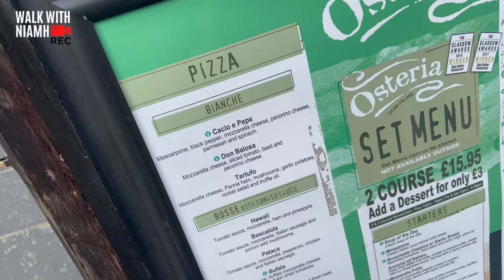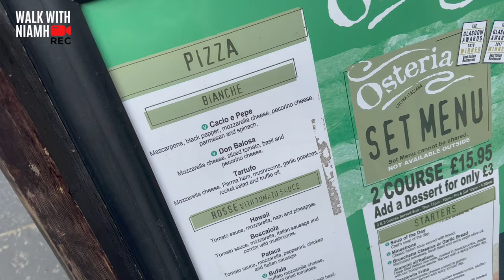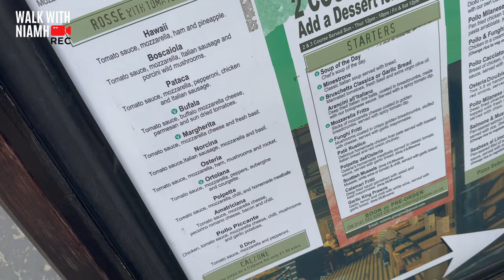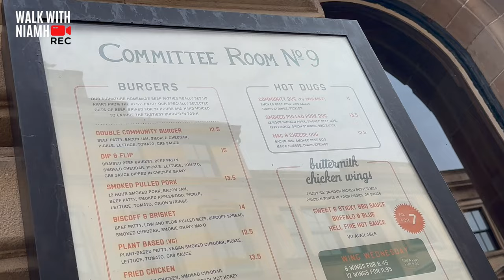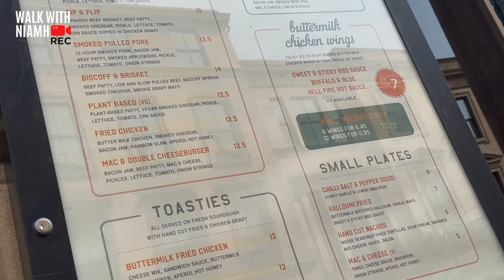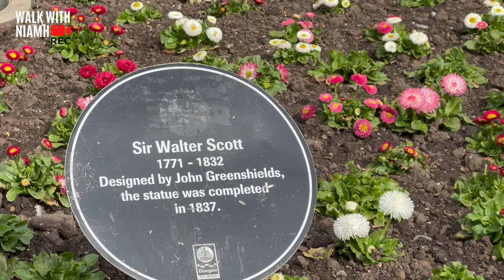Glasgow: Merchant City - Something For Everyone Here!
Hey guys! For today’s vlog, we are walking towards the historic Merchant City and George Square area of Glasgow, along the way we’ll be exploring another of Glasgow’s popular shopping areas.
Argyle Street is a major thoroughfare in the city centre of Glasgow, Scotland. With Buchanan Street and Sauchiehall Street, Argyle Street is one of the main shopping streets in the city centre.

💜About me: If you are new, welcome! I have a passion for travelling and I love creating new travel vlogs, walking tours and hotel reviews from around Spain, Ireland and the UK each week & upload daily over on Instagram :)

Skyscanner: Your Ultimate Travel Matchmaker! Compare 100s of sites for your perfect deal.